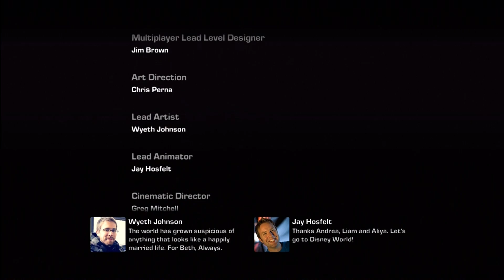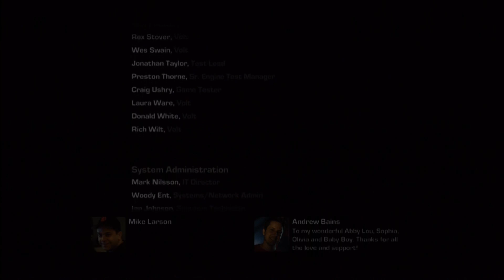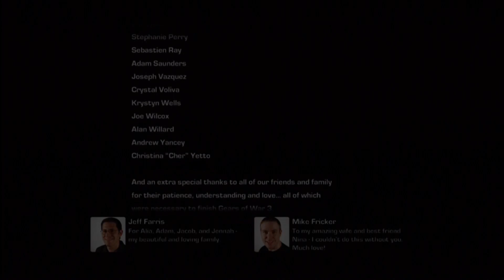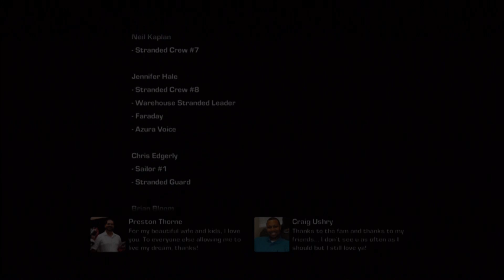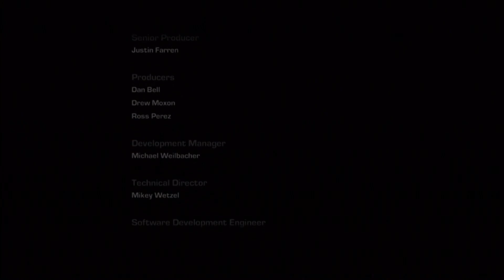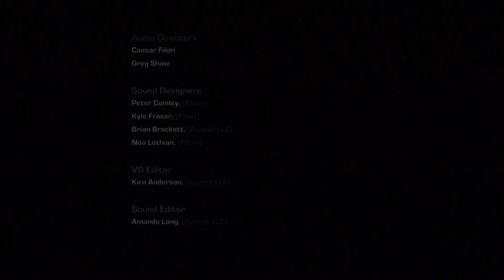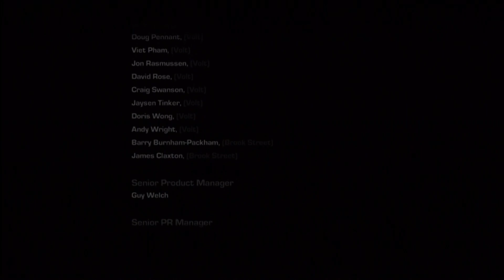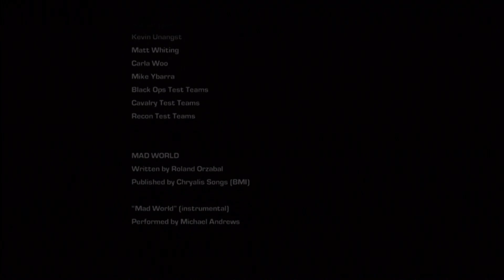Gears of War 3 Act 5 Chapter 3-Final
Game X Presents:

We are a group of comrades who like to play games and other things as well! But mostly video games!